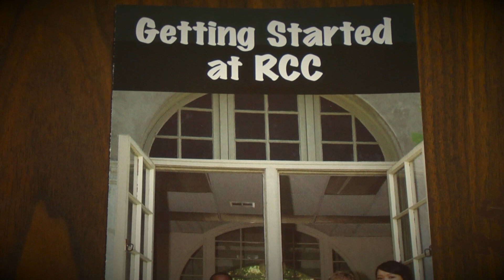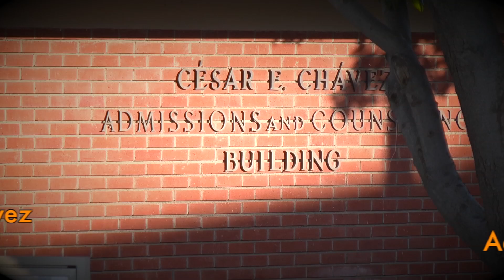Riverside City College Counseling Department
Riverside City College Counseling Department. Directed and edited by Simei Pulu. Special thanks to RCC's Film, Television and Video department. This video was produced with support from a U.S. Department of Education Developing Hispanic Serving Institutions -- Title V grant awarded to Riverside City College.